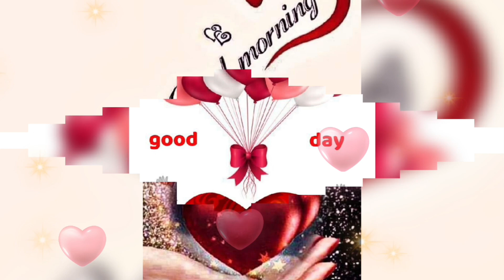good 🌹morning ji 🌄 WhatsApp 🌹status 🌹nice song 🌹